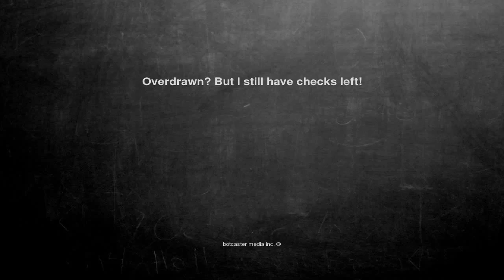Ok, here is the joke. Overdrawn? But I sti...